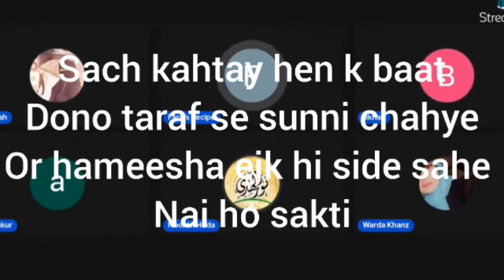Khudara khud ko muslim scholar kahnay walon se bachain // khud Quran translation se parhain (part 1)